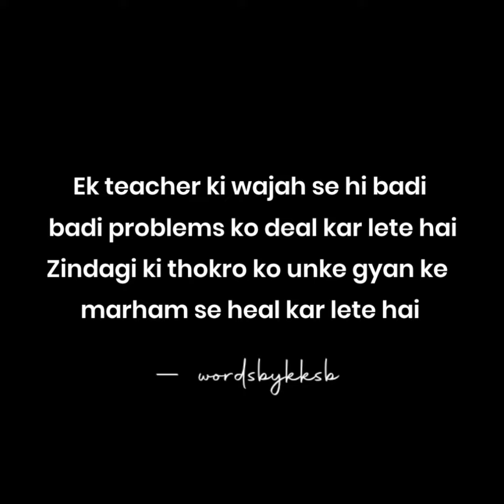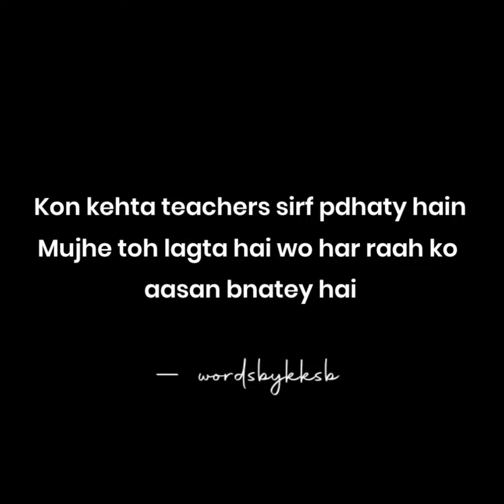Happy Teachers Day! ♥️ | 5 September | Teachers day poetry | Teachers day whatsapp status | KKSB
Listen me on spotify Kesi lagi video?